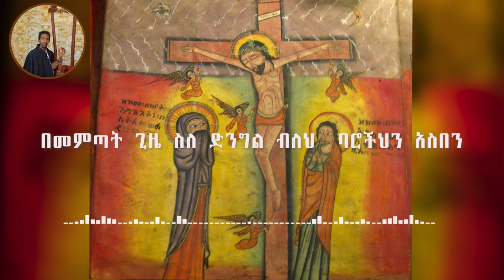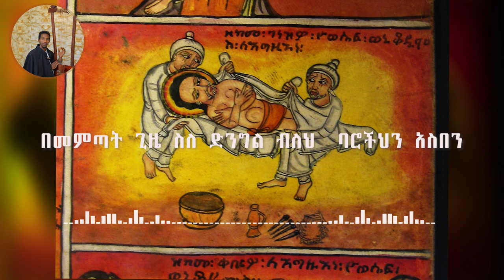መምህር ዲ/ን መኳንንት ረቡማ አዲስ ዝማሬ ስለድንግል ብለህ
አቤል በገና ነኝ ሰብስክራይብ